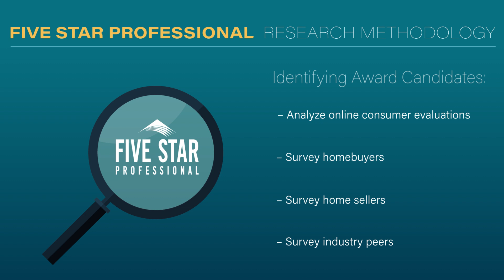2024 Pittsburgh Five Star Real Estate Agent Ty Allen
Ty Allen wins the 2024 Five Star Real Estate Agent Award! Five Star Real Estate Agents represent those who are outstanding in their field. Winning agents are selected as a result of a rigorous and objective research process. For any market, each year’s field of winners represents no more than 7% of agents within the market.